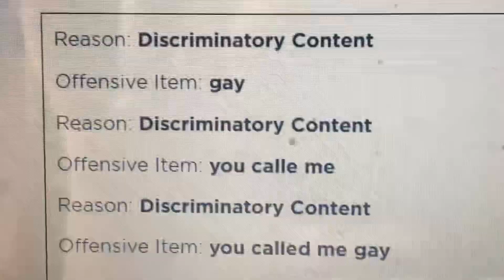Roblox moderation is terrible I got reported for saying to someone you called me g@y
It’s not really shit it’s the way they have programmed whatever it is I doubt it a real person because it doesn’t make sense to report me